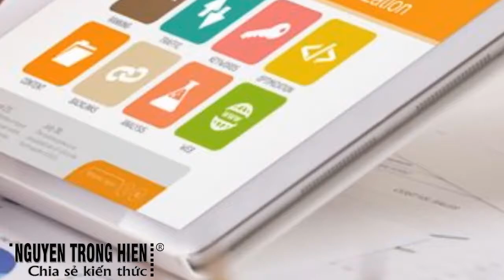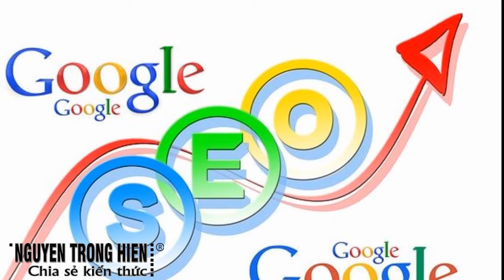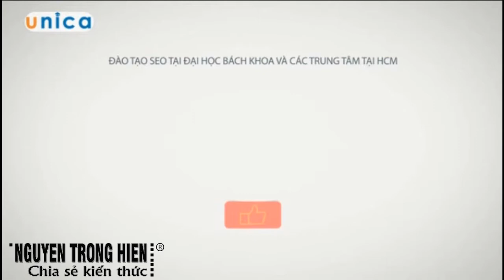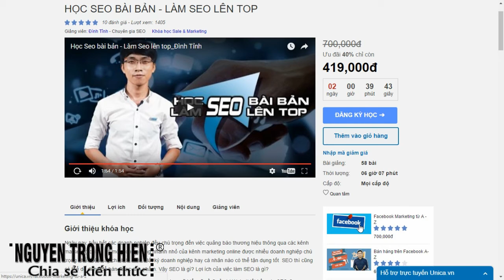CHIA SẺ KIẾN THỨC CUỘC SỐNG | Học SEO web bài bản - Làm SEO lên Top Đăng ký khóa học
CHIA SẺ KIẾN THỨC CUỘC SỐNG | Học SEO bài bản - Làm SEO lên Top

Trân trong.